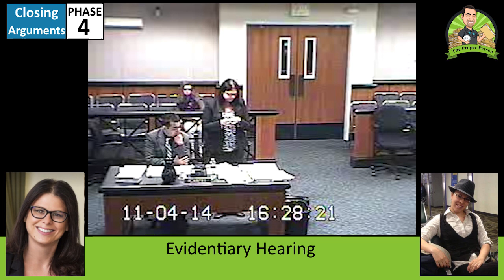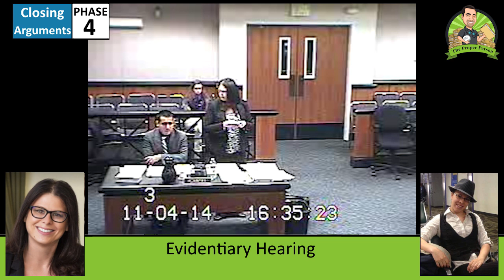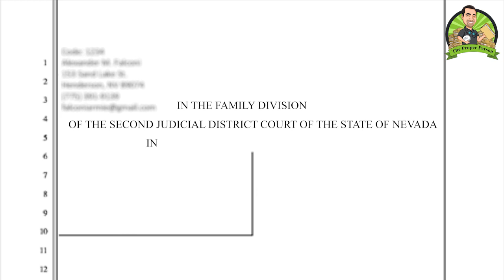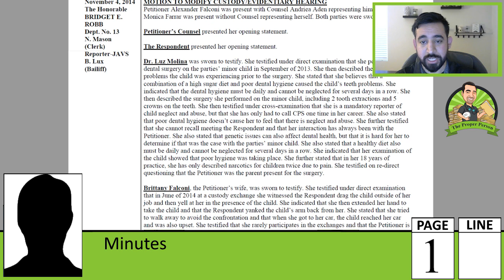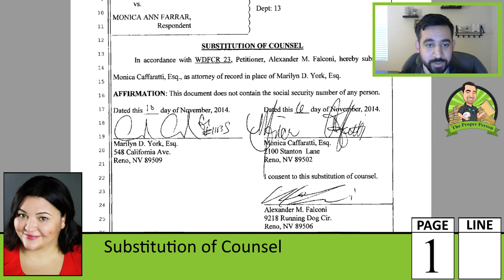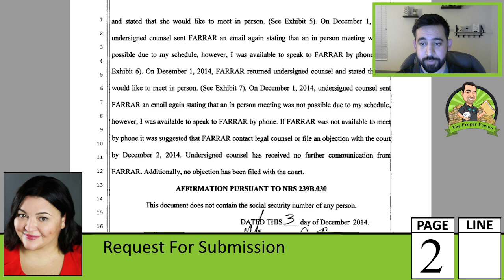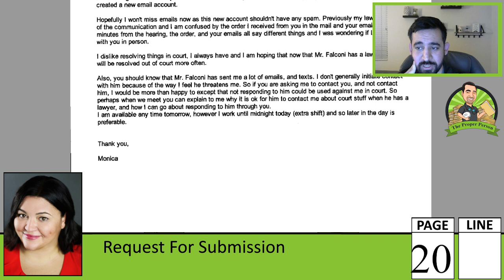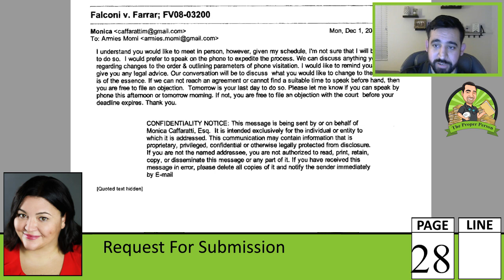My Docket: Child Custody And Visitation, Part 156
Andreia Aden represents me at an evidentiary hearing on a motion to modify custody; my ex represents herself. District Judge Bridget Robb is presiding. My ex rests her case, we present closing arguments, and the court presents a ruling from the bench.